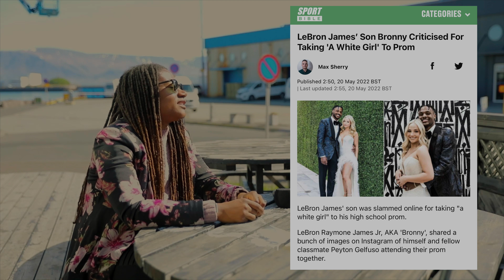Iceland - Highs and Lows of Security & Interracial Marriage W/@AllThingsIceland​ (Iceland II)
Hello! Welcome back to Ivaintures.

This is part two of my conversation with Jewells in Iceland. In this section, we discuss security issues in light of a recent incident with the son of a human right attorney in Iceland. Secondly, we dive into the issue of interracial relationships in Iceland.

My guest is Jewells from  @All Things Iceland . She is originally from NY and moved to Iceland a few years ago.

Kindly follow up with Jewells on her Youtube channel  @All Things Iceland  and also on her instagram with the same name.

Timescodes

0:00 - intro
0:55 - who is Claudia Wilson
1:45 - diversity in Iceland
2:22 - why Iceland is amazing
3:31 - interracial dating  in Iceland
6:31 - the concept of race
7:10 - why all things Iceland?
8:59 - meeting the First Lady and president of Iceland
10:35 - where she likes to travel from Iceland
12:00 - next time on Ivaintures